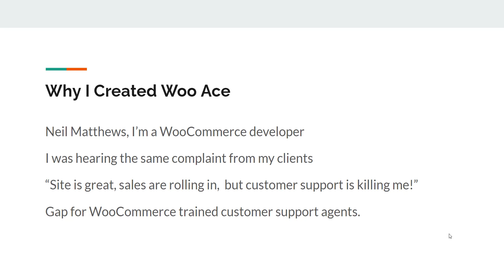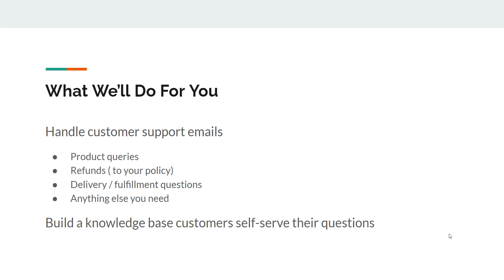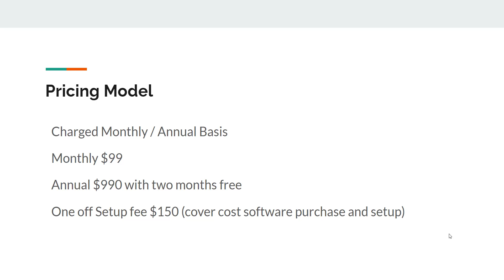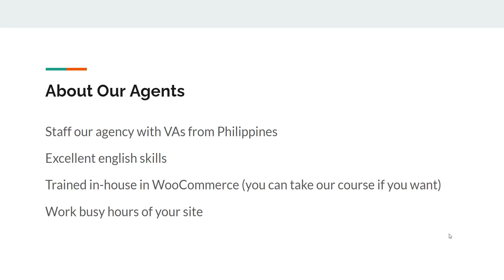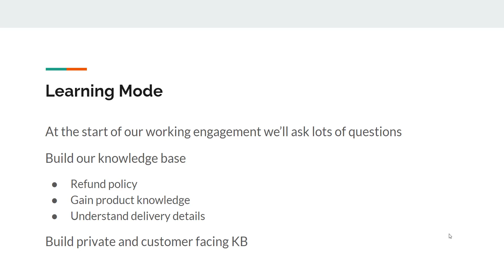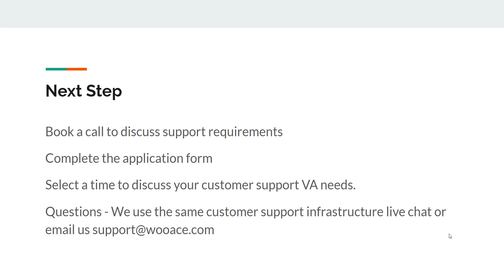Woo Ace Customer Support VAs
Lean more about the Woo Ace Customer Support VA service.